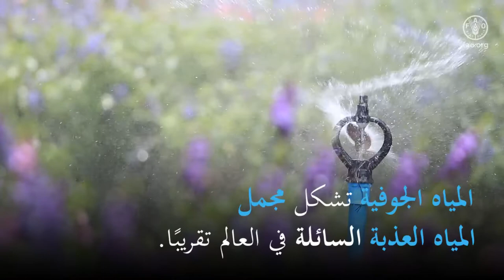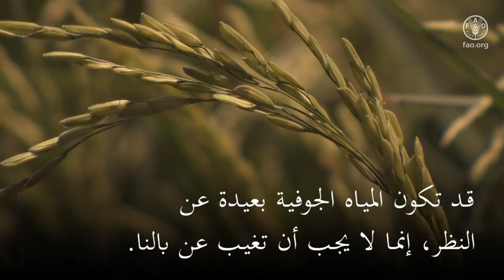اليوم العالمي للمياه لعام المياه الجوفية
المياه الجوفية غير مرئية، إنما آثارها ظاهرة في كل مكان. المياه الجوفية بعيدة عن نظرنا وتحت أقدامنا، وهي كنزٌ دفين يدعم حياتنا.

تمثل المياه الجوفية الجزء الأكبر من المياه العذبة السائلة في العالم. ولما كانت الحياة ممكنة من دون المياه الجوفية. وتعتمد معظم المناطق القاحلة في العالم بشكل كامل على هذا المورد. فالمياه الجوفية توفّر نسبةً كبيرة من المياه التي نستخدمها لإنتاج الأغذية وفي العمليات الصناعية. كما تتّسم المياه الجوفية بأهمية حاسمة بالنسبة إلى حسن أداء النظم الإيكولوجية، مثل الأراضي الرطبة والأنهار.